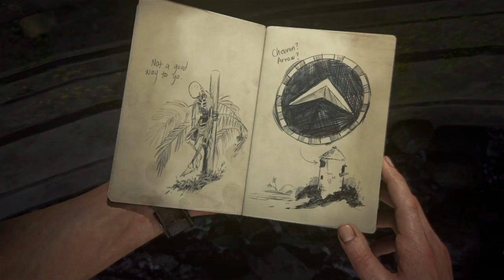[15] *..The Most Elaborate Plan!!..* (Uncharted 4 Campaign)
Me and Sam riding the waves of destiny looking for averys lost treasure